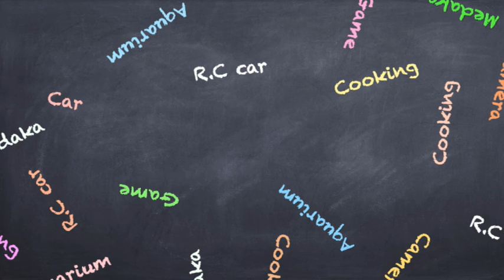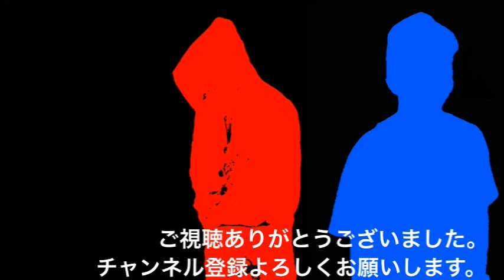【園芸】タケシのプランター農業～大収穫祭2022～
2022年のプランター農業、おそらく最終回の今回は
野菜を大量収穫！初心者でもここまでできる姿を見届けましょう！

間違った知識や改善点があればどしどしコメントください！！